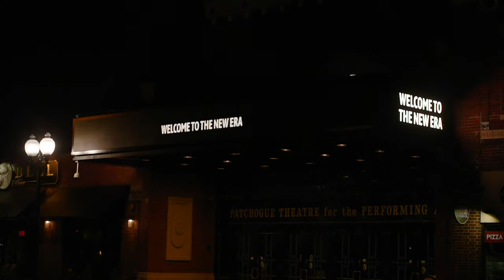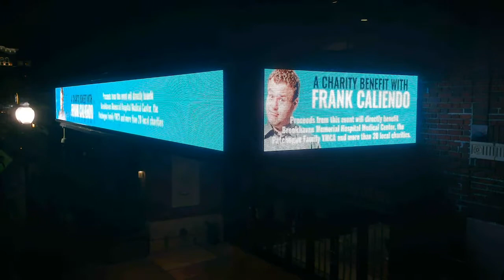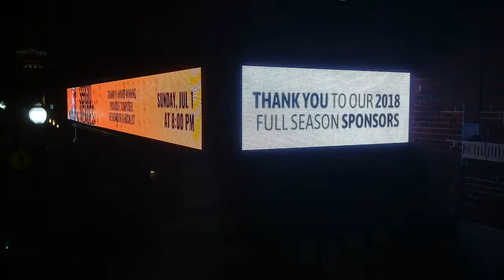Patchogue Theatre Lights Its New Watchfire LED Marquee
FILMED BY BENNY MIGS PHOTO | Patchogue Theatre’s new marquee features the latest digital signage technology, Watchfire’s High Definition - 10mm Resolution. The three-sided marquee is comprised of is a total of 147’ square feet of digital signage: one 3’ x 35’ front face and two 3’ x 8’ on the sides. The marquee has a total of 116,000 pixels that are capable of displaying 1.2 quintillion colors, giving Patchogue Theatre the ability to showcase upcoming shows & events and the Theatre's full season sponsors in vibrant full color.